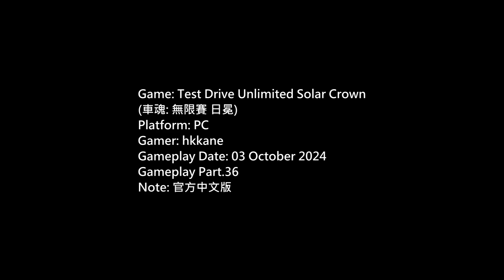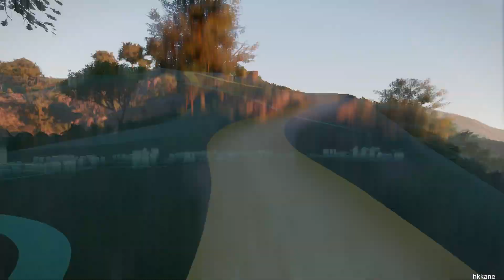(TDU:Solar Crown) 車魂:無限賽日冕官方中文版 P.36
Game: Test Drive Unlimited Solar Crown
(車魂: 無限賽 日冕)
Platform: PC
Gamer: hkkane
Gameplay Date: 03 October 2024
Gameplay Part.36